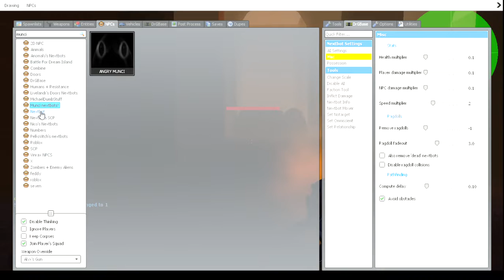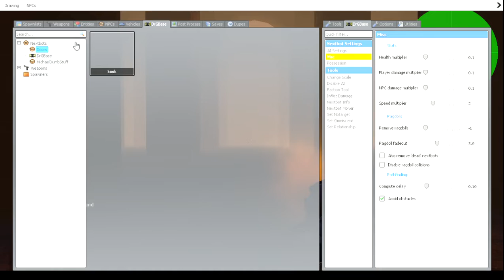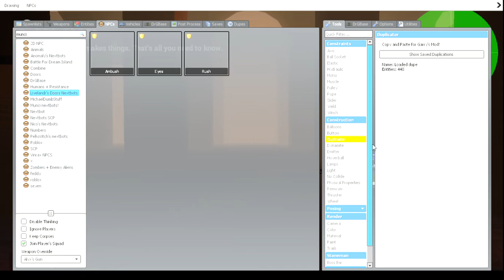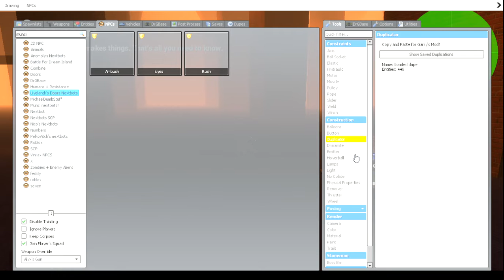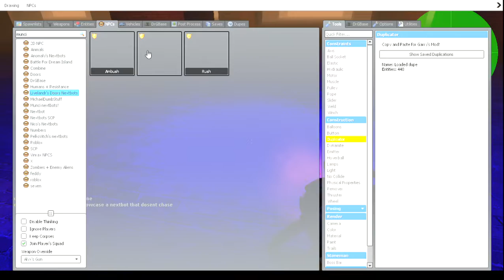gmod nextbot chase (3 rounds)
uh i will send a link to the mods i used next gmod video